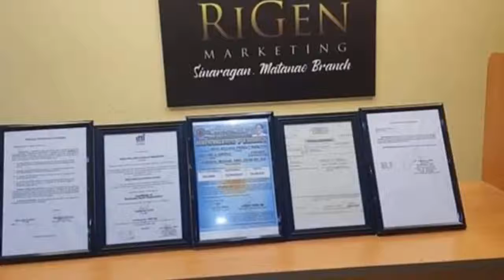THE CEO and CO FOUNDER of RIGEN MARKETING